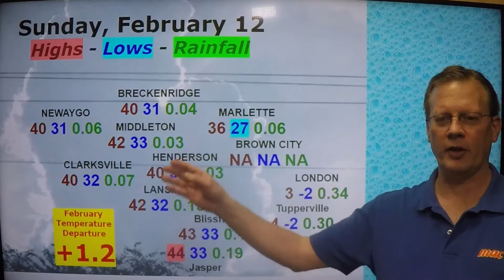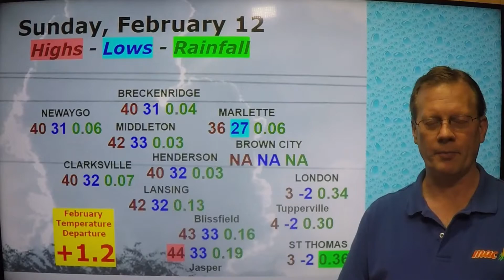weatherupdate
Monday, February 13, 2017 - Mild Week But Colder Late Tuesday Into Thursday With A Few Snow Showers, Spring Weekend